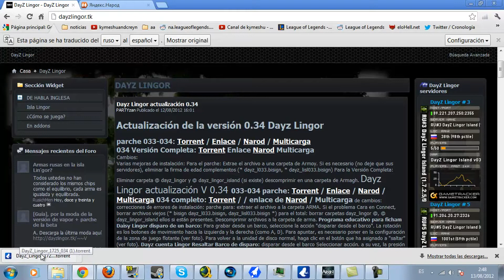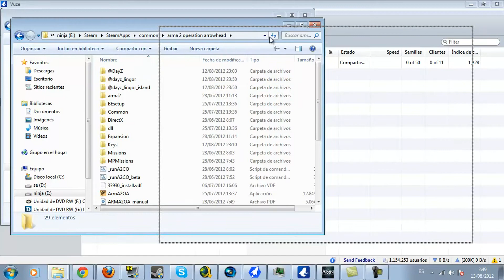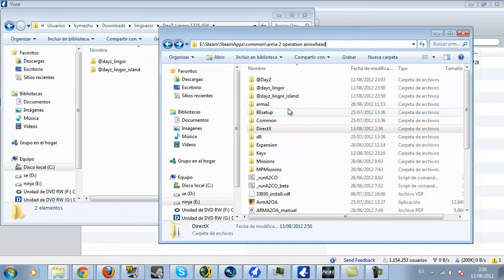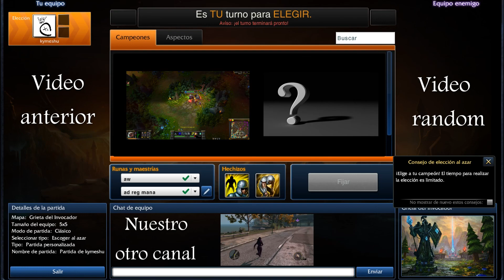Dayz, guia como instalar el mapa nuevo lingor island, version 0.34, español HD